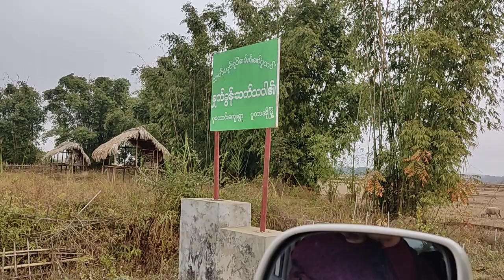ပူတောင်းရွာဟောင်းမှမုဒုံရှေးဟောင်းဘုရားတစ်ဆူဆီသို့(အပိုင်း၁)From Putaung to Ancient Pagoda (Part 1)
ပူတောင်းရွာဟောင်းမှမုဒုံရှေးဟောင်းဘုရားတစ်ဆူဆီသို့(အပိုင်း၁)
From Putaung Old Village to Mudon Ancient Pagoda (Part 1)

ပူတောင်းရွာဟောင်းမှတဆင့်မုဒုံရှေးဟောင်းဘုရားတစ်ဆူဖြစ်သည့် ရာဇာဓိရာဇမုနိပေါ်တော်မူ အားထိမ်းသိမ်းစောင့်ရှောက်ပေးတော်မှုသည့် မုဒုံကျောင်း ဆရာတော် ဘဒ္ဒန္တကဝိနန္ဒ နှင့်သာသနြာပုအတွေအကြုံများလေ့လာဆွေးနွေခဲ့ပါသည် ။
အပိုင်း(၃ပိုင်း)ရှိပါသည် ဆက်လက်တင်ပြပေးပါမည် ။
လိုက်ပါပို့ ဆောင်ရှင်းလင်းပေး တင်ပြပေးသည့် ခရိုင်သာသနာရေးမှုးကြီးဆရာဦးဝင်းရွှေ၏မေတ္တာကြောင့်လဲ ရာဇာဓိရာဇမုနိရှေးဟောင်းဘုရားတွေရှိ ကိုးကွယ်ဖြစ်ခဲ့ပုံများ သိအပ်သောအကြောင်းတရားများ လေ့လာညာဏ်ပွားစေရပါသည်။ အထူးလဲကျေးဇူး တင်မိပါသည် ဓမ္မမိတ်ဆွေများလဲအသိတိုးကာသာသနာကာကွယ်‌ေစာင့်ရှောက်နိုင်ပါစေ ။
လူမှု့ကွန်ရက် မီဒီယာတစ်ခုဖြစ်သည် Tiptop (တစ်တော့) တွင်အက်ဒစ်လုပ်ပြီး အထင်မှားအမြင်မှားအောင် လုပ်ဆောင်တင်ဆက်နေပါသည် ။
ဘာသာခြားလူမျိုးခြား အင်တာနက်ကျွမ်းကျင်သူများက ဗုဒ္ဓဘာသာကိုရိုးရိုးသားသာကျိုးကျိုးစားစားသိသမျှစေတနာနှင့်စွမ်းဆောင်နေသူများကို ဂုဏ်သိမ်အောင် သာသနာညိုးအောင်အမျိုးမျိုး ပုံဖျက်စော်ကား‌ေနကြပါသည်။
ဗုဒ္ဓဂုဏ်ရည်ဆရာတော် အရှင်အဂ္ဂဓမ္မ(မဟာသဒ္ဓမ္မ ဇောတိကဓဇ) ၏ စစ်မှန်သော ဆောင် ရွက်ချက်

ဗုဒ္ဓဂုဏ်ရည်ဆရာတော်ဘဒ္ဒန္တအဂ္ဂဓမ္မ
(မဟာသဒ္ဓမ္မဇောတိကဓဇ)
B.Sc ( Zoology )
ဗုဒ္ဓဂုဏ်ရည်သာသနာစောင့်ရှောက်ရေးအဖွဲ့
ဇီဝကဇီဝိတဒါနဆေးအလှုတော်
ကရင်ရေသိုးကျေးရွာဆပ်သွားတောအုပ်စု၊ မှော်ဘီမြို့မှာ ပါ ။ (စမ်းချောင်းပေါက်မှတ်တိုင်ခေါ်ပါတယ် ) ဂျပန်ဘုရားလမ်ပေါက်အနီး ညောင်နှစ်ပင်လမ်းဆုံ တိဂံပေါက် မှဝင် ဂျိုးဖြူရေပိုက်ဂုံးကျော် ကပ်လျှက်ဘယ်ဘက်ကို ချိုး စံပြရေသိုးရောက် ရွာလမ်းဆုံးရင် ကရင်ရေသိုးကျေးရွာဝင် လမ်းဆုံးရင် ဗုဒ္ဓဂုဏ်ရည်သာသနာစောင့်ရှောက်ရေး ။
ဖုံးဆက်လေ့လာတွေ့ဆုံနိုင်ပါသည် ။

 Through the old village of Putaung, we discussed the experiences of Mudon Monastery Sayadaw Bhaddanta Kavinanda, who was in charge of the preservation of Rajadhirajamuni, one of the ancient pagodas of Mudon.
 There are 3 parts, I will continue to present.
 Thanks to the love of U Win Shwe, the District Religious Leader, who accompanied and explained the reason for worshiping the ancient pagodas of Rajadhirajamuni.  Thank you very much for your knowledge and protection of the Dhamma.
 Social networking site Editing Tiptop edits and misrepresents.
 Interfaith internet experts are using various forms of insults to discredit those who sincerely practice Buddhism.
 The true work of Ashin Agga Dhamma (Mahasaddhamma Zawtika Dhaza) of the Buddha

 Buddha Gondari Sayadaw Bhaddanta Agga Dhamma
 (Mahasaddhamma Zawtika Dhaza)
 B.Sc (Zoology)
 Buddhist Missionary Protection Group
 Life is a gift of life-giving medicine
 Sapphar Forest Tract, Kayin Ye Theo Village;  It is in Hmawbi.  (Called Sanchaungpauk bus stop) Near the Japanese Pagoda Road, at the Nyaung Nyebin Junction Tigan Pauk, crossing the Joe Joe water pipeline, turn left at the end of the model village's sheep village, at the end of the road into the Karen water sheep village.
 You can study by phone.